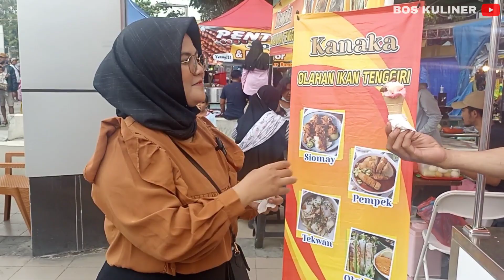CUMAN JUALAN ES KRIM‼️SEHARI OMSET 6 JUTA, 😱 ES CREAM HAYA TURKISH DISERBU BANYAK PEMBELI‼️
ES KRIM TURKI HAYA salah satu bisnis kuliner yang menjual es CREAM, dalam melayani customer dengan cara melakukan atraksi yang bisa menghibur pelanggan. es CREAM rasanya dingin segar manis banyak disukai anak - anak.
ES CREAM TURKI HAYA
alamat: alun - alun Kauman Semarang
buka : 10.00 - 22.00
KULINER SEMARANG